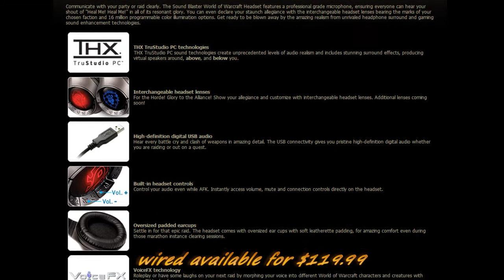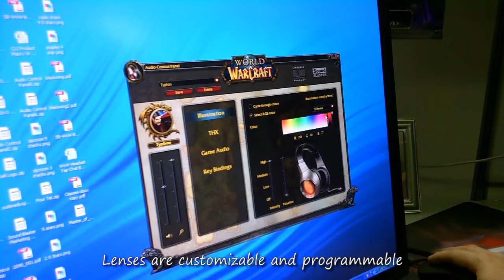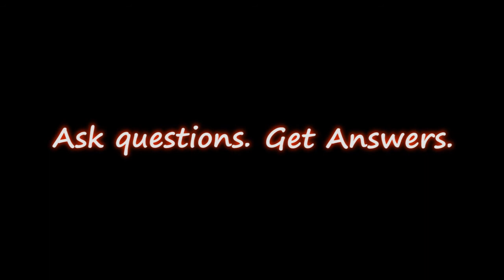History of Sound Blaster World of Warcraft Headset pt. 1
Ryan Schlieper and Tawnee Kendall sit down to discuss Ryan's live chat with Complexity Gaming. Here, they review some of the questions from that live chat as well as go in to further detail about the features of the headset and the history behind how the Sound Blaster World of Warcraft headset was conceived.

To see the Sound Blaster World of Warcraft headset